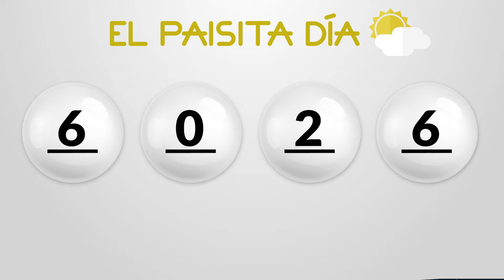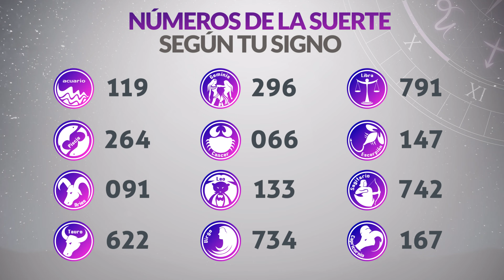Resultados PAISITA y CHONTICO DIA del Sábado 27 de Julio de 2024 CHANCE 😱💰🚨🔥🍀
Resultado de Paisita Sábado 27 de Julio de 2024
Resultado de Chontico Dia Sábado 27 de Julio de 2024
Paisita 27 de julio
Chontico Dia 27 de Julio
Carbeña del veintisiete de julio
Chontico Dia del veintisiete de julio
Chance del veintisiete de julio
Chance Chances
loteria loterias
Carbeña ayer
Resultado de Paisita veintisiete de julio
Resultado de Chontico Dia veintisiete de julio
Resultados paisita
Resultado chontico dia
Resultado paisita
chontico dia
resultado chontico dia
paisita hoy
resultado de chontico dia
resultado paisita
super paisita
paisita resultados
paisita ayer
chance resultados
sorteo paisita
ultimo paisita
sorteó paisita
paisita tarde
loteria astro
loteria chontico dia ayer
resultado de chontico dia del día deayer
chance paisita
invierte
resultados gana
loterias gana